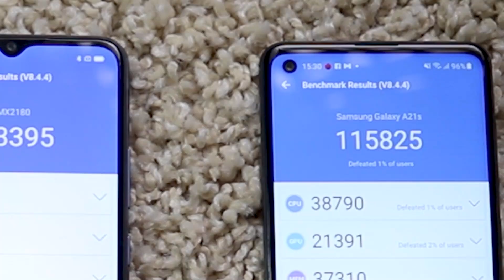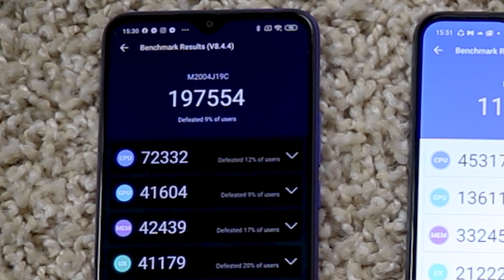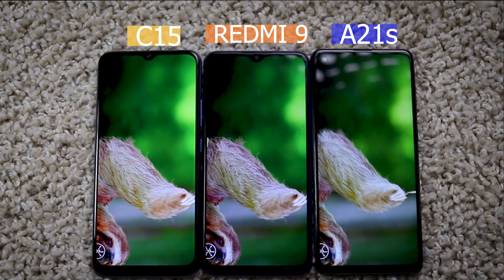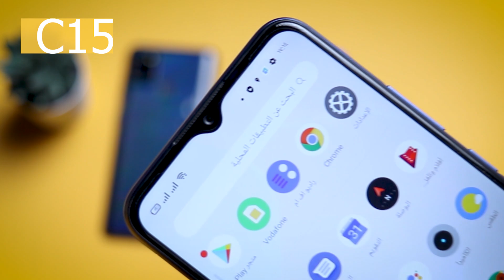SAMSUNG A21s VS REDMI 9 VS REALME C15 | مين أفضل معالج وأفضل شاشة وبطارية من الأخر ؟! 💪👌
ماتنسوش تتابعوني على صفحتي الشخصية على فيس بوك عشان تتعرفوا على كل جديد في عالم التكنولوجيا

6000","مميزات وعيوب هاتف ريلمي C15","حرب ريلمي وشاومي","مين","مين يكسب","اكبر بطاريه مع ارخص سعر